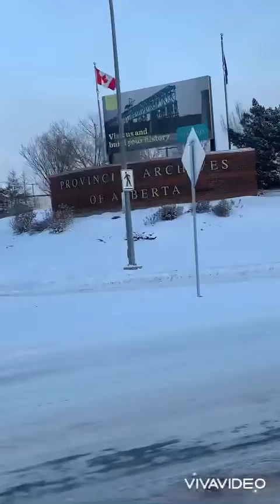Check up day